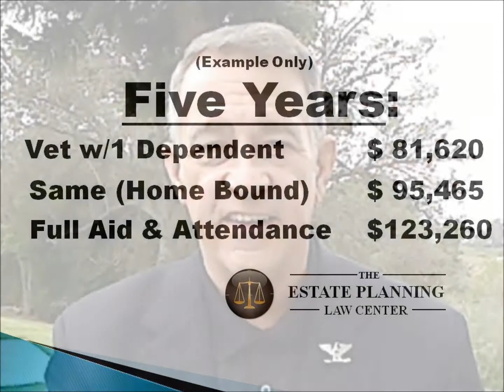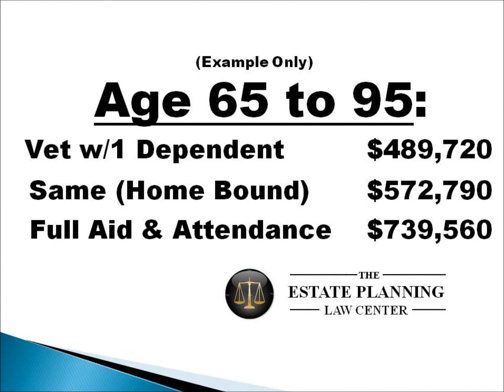PART 2 - VETERAN'S TRUST